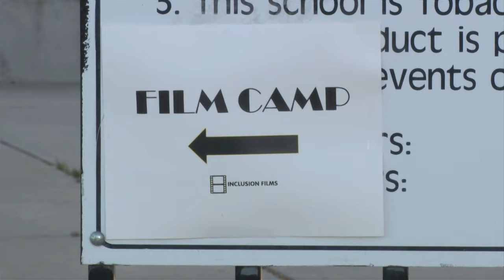Joey Travolta hosts neurologically diverse film camp in Stockton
Inclusion Films travels the country doing short film camps for children and adults.